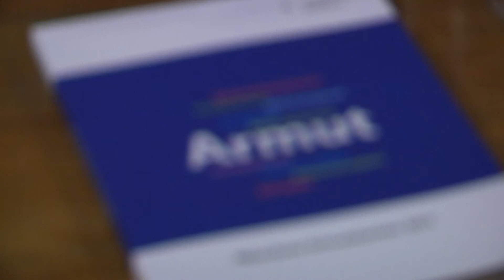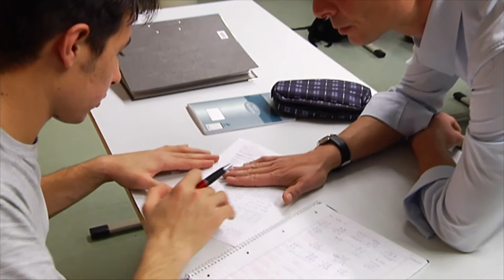Fast jede sechste Person in München lebt unterhalb der Armutsschwelle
Heute wurde der neue Armutsbericht vorgestellt. Daraus geht hervor: die Armutsbetroffenheit in München hat deutlich zugenommen - fast jede sechste Person lebte 2016 unterhalb der Armutsschwelle.